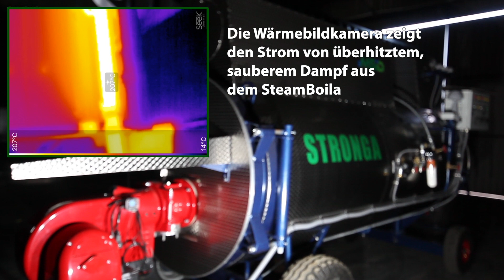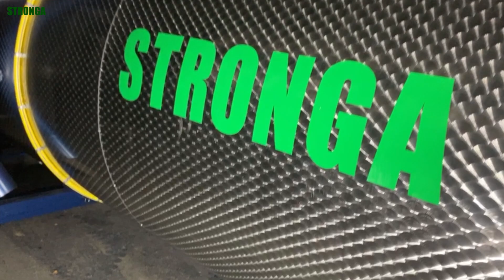Dampfsterilisieren von kontaminiertem Boden mit Stronga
Die Dampfsterilisation kann von Recyclingunternehmen als hochwirksames, umweltfreundliches, sicheres und effizientes Mittel zur Beseitigung bodenbedingter Krankheiten und fremder Arten aus Bodenfraktionen eingesetzt werden. Die sterile Ausgabe kann verpackt und als hochwertiger, wertvoller Oberboden verkauft werden. Steigerung der Gewinne aus einer Abfallfraktion.

Stronga hat Erfahrung in der Entwicklung von Systemen zur Sterilisation von Boden und organischen Wachstumsmedien in all ihren Formen. Wir liefern für jedes Unternehmen bewährte bewegliche Bodengeräte und Dampfkessel der richtigen Größe - von kleinen Recyclingunternehmen bis hin zu großen Unternehmen. Wir arbeiten direkt mit dem Endbenutzer zusammen, um ein Dampfsystem zu bauen, das für Ihren kontaminierten Boden und Ihre Betriebsgröße optimiert ist.

Die Umwandlung von minderwertigem kontaminiertem Boden in wertvollen Mutterboden ermöglicht eine sichere Wiederverwendung in Landschaftsgärten, Gärten und Gewächshäusern. Heißdampf aus Hochtemperatur-Dampfkesseln eliminiert Krankheitserreger, indem der Abfallboden für eine vom Kunden festgelegte Verweilzeit auf Temperaturen von bis zu 200°C erhitzt wird. In Zusammenarbeit mit einem Niederdruckdampferzeuger hat das FlowSteama-Dampfsterilisationsmodul durch umfangreiche Laborberichte nachgewiesen, dass es alle schädlichen Verunreinigungen, die bei seiner ersten Verwendung in den Boden gelangen, zuverlässig abtötet.

Im Vergleich zu alternativen Sterilisationsmethoden wie chemische Sterilisation, Kompostierung im Container und Blechdämpfen bietet FlowSteama die effizienteste, umweltfreundlichste und legalste Methode zur Behandlung kontaminierter organischer Medien, um die Qualitätskontrollbestimmungen in Ihrer Region einzuhalten.

Nach den neuesten wissenschaftlichen Erkenntnissen sind Glyphosat, Methylbromid, Basamid und andere Produkte, die in der Vergangenheit effektiv eingesetzt wurden, jetzt verboten oder gelten als gesundheitsschädlich. Überhitzte Dampflösungen von Stronga bieten eine hervorragende Alternative. Sie sind umweltfreundlich, rückstandsfrei und ohne Gefahr der Resistenzbildung. Angesichts der weltweit ganzheitlich eingeführten chemischen Verbote ist es jetzt an der Zeit, in die Dampfsterilisation als von Ihnen gewählte Methode zur Sanierung kontaminierter Böden zu investieren.

Seit mehr als 100 Jahren wird die Dampfbehandlung unter anderem im Gartenbau, in der Landwirtschaft und im Weinbau erfolgreich eingesetzt. Die Dampfsterilisation hat sich durchweg als wirksame und sichere Maßnahme zur Bodensanierung erwiesen. Überhitzter Dampf wird von Praktikern und Wissenschaftlern allgemein als der effektivste Ansatz zur Reinigung infizierter Böden und wachsender Substrate anerkannt.

Jetzt ist es an der Zeit, mit FlowSteama das Spiel voranzutreiben und Ihren Recyclingbetrieb noch rentabler und umweltfreundlicher zu gestalten. Wenden Sie sich noch heute an Stronga, um Ihr neues Bodensterilisationssystem zu bestellen.